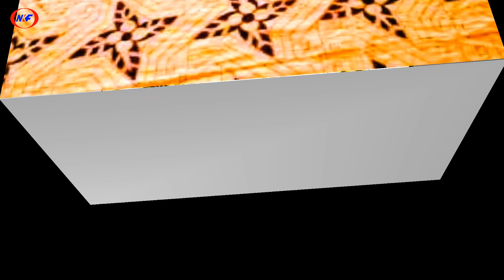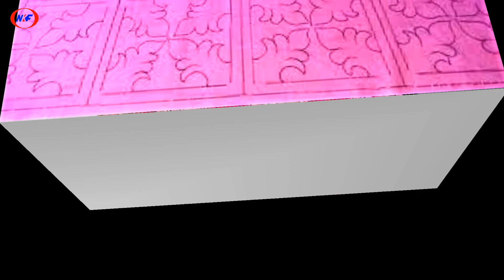50 টি নকশী কাঁথার নতুন ডিজাইন/নকশী কাঁথার ডিজাইন/নকশী কাঁথা/nakshi kantha/nokshi Katha design 2023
My New Vlogs Chanel link

50 টি নকশী কাঁথার নতুন ডিজাইন/নকশী কাঁথার ডিজাইন/নকশী কাঁথা/nakshi kantha/nokshi Katha design 2023

nokshi katha
nakshi katha
latest nakshi katha desig
nokshi kathar design
baby katha design
boro nokshi katha design
nakshi kantha design
katha design

nakshi kantha design art
kathar design
nakshi kantha flower design
nokshi katha design 2020
nakshi kantha
baby nokshi katha
bangladeshi nokshi katha design
baby nakshi katha design
simple nakshi katha design
nokshi katha
nokshi katha design
katha silai

machinery katha silai
baby nokshi katha
nokshi katha
latest nokshi katha stitch tutorial
hand embroidery nokshi katha
bangladeshi nokshi katha stitch tutorial
nakshi katha

kantha stitch tutorial
nakshi kantha
baby nokshi katha
nokshi katha selai
easy nokshi kantha design
easy drawing
Easy nokshi Katha pik
easy art

নকশী কাঁথা সেলাই করার পদ্ধতি
নকশী কাঁথা সেলাই করার নিয়ম
বড় নকশীকাঁথা সহজ সেলাই করার নিয়ম
নকশীকাঁথা বর্ডার ডিজাইন
নকশীকাঁথা বর্ডার ডিজাইন
নকশী কাঁথা
নকশী কাঁথার ফুল
নকশি কাঁথা ফুল আঁকা
নকশী কাঁথার ফুলের ডিজাইন
বড় নকশী কাথার ডিজাইন
কশি কাঁথা
কাঁথার ফুলের ডিজাইন
নকশী কাথার ডিজাইন আঁকা
বেবি নকশী কাঁথার ডিজাইনকাথার ডিজাইন
নকশী কাথার ডিজাইন আকাঁ
নকশী কাঁথার ডিজাইন
কাথার ডিজাইন,নকশী কাঁথার নকশা ডিজাইন
নকশী কাথার ডিজাইন আকাঁ ও সেলাই
নকশীকাঁথার ফুল
বেবি নকশী কাথার ডিজাইন